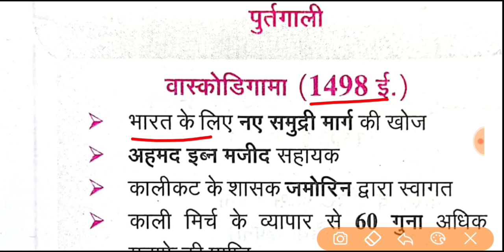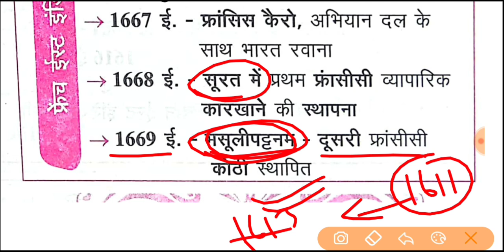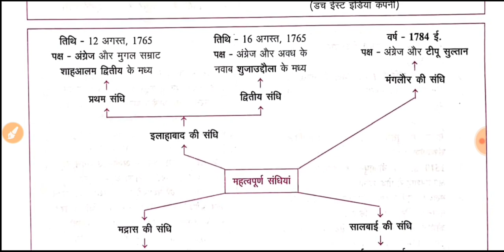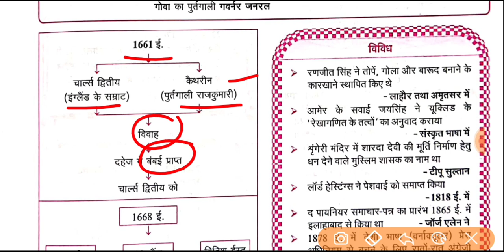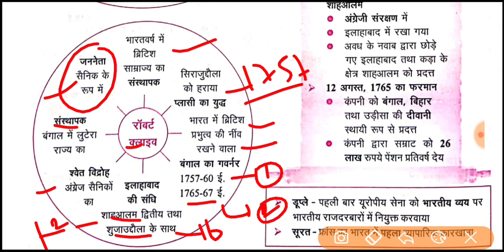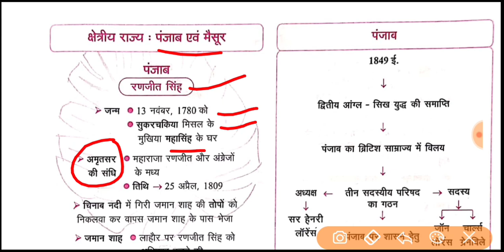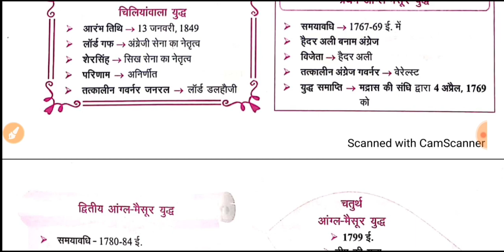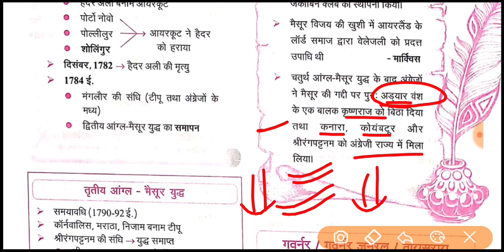BPSC | 67th BPSC 2021 |आधुनिक भारत | Modern History | Modern History AK video me | Bihar SI History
Part-01

BPSC | 67th BPSC 2021 |आधुनिक भारत | Modern History | Modern History Ghatna Chakra ka Imp Points

Video Covered--
BPSC modern History previous year question,
, BPSC ka purana question,
Madhyakalin Bharat ka itihas important question, mediable history important question, BPSC mediable history question,

Pura prachin Bharat ek video mein, prachin Bharat ka question ek video mein, BPSC previous year question ek video mein,
Previous year question practice set,
BPSC previous year question practice set, BPSC practice set, 67th BPSC practice set, BPSC previous year test paper,
BPSC test paper ,
Madhyakalin Bharat ke itihas se sambandhit mahatvpurn prashn, BPSC previous year question of madhyakalin Bharat se, madhyakalin Bharat BPSC previous year questions,